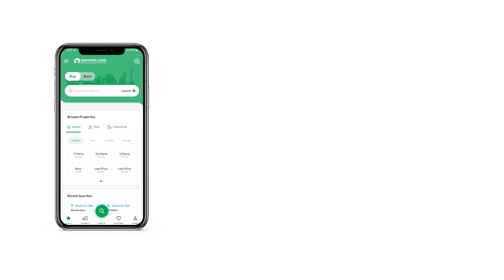5 MARLA RESIDENTIAL PLOT FOR SALE IN GRAND CITY GT ROAD KHARIAN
5 Marla plot for sale on easy installment in Grand city Main GT Road Kharian The Residential Plot on offer can fit your needs perfectly. Considering to buy this property? This one has multi-purpose facilities that doesn't show up on the radar too often. Your search for 5 Marla property is now over. Check out listings now. For a price of PKR Rs. 2,594,000, you can expect lucrative returns in future for the property in question. The convenient and stunning neighbourhood of Grand City is offering a number of properties for investment. Real estate in Kharian is booming and you can be the next owner of a beautiful property if you hurry.

Possession of the property is available once all payments are cleared.
A corner property is great investment.

You can book your Residential Plot today by contacting us via the given information.